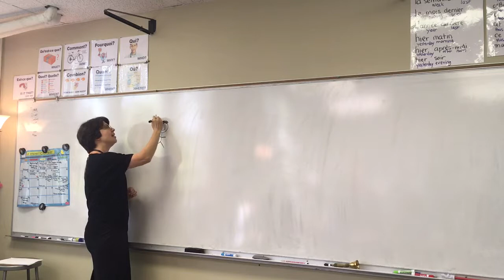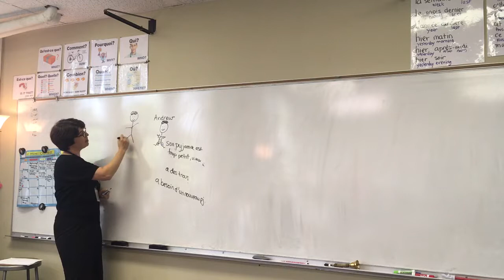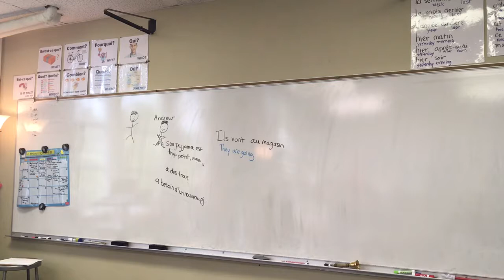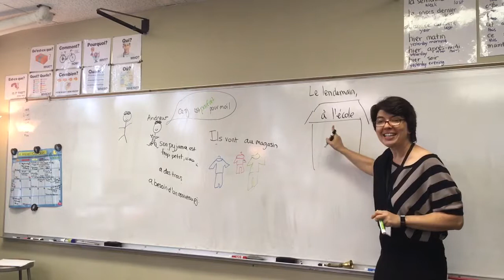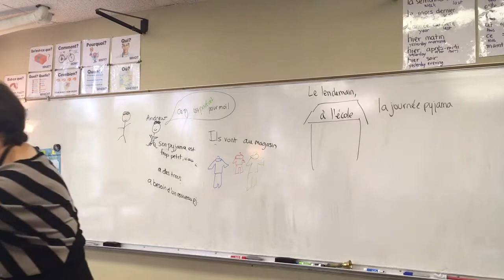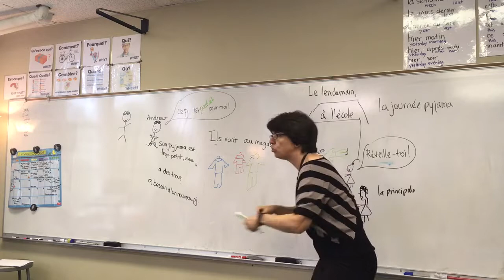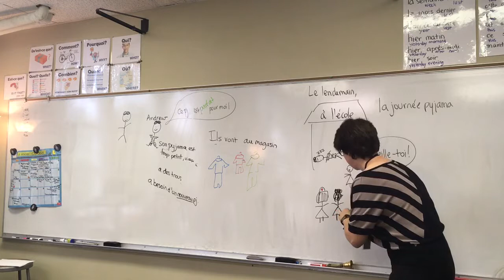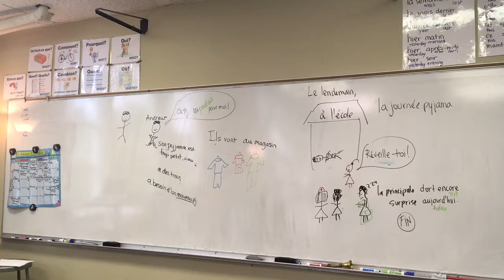#20 Le pyjama parfait, adapted from perfect pajamas by Robert Munsch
Story told using Story Listening supplementation (French 1)